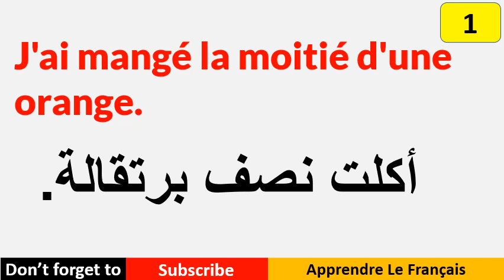Apprendre Le Français | تعلم اللغة الفرنسية: 5 عبارات وجمل فرنسية مهمة كل يوم (93)